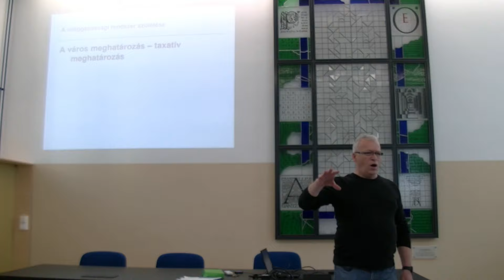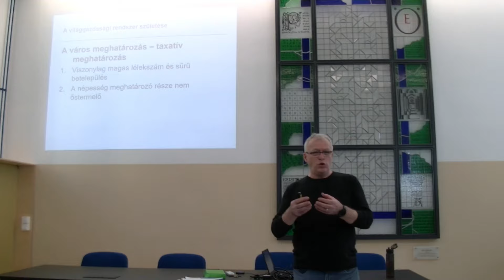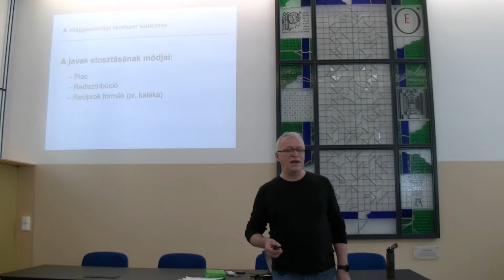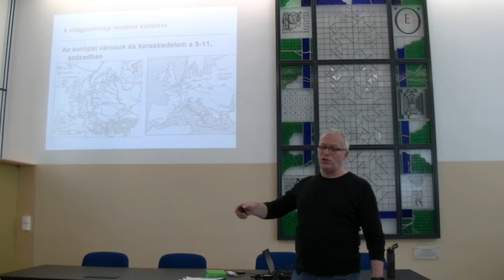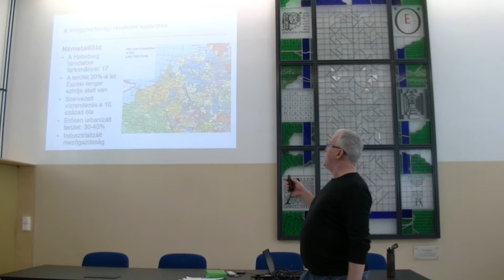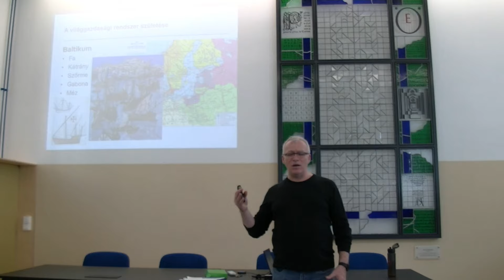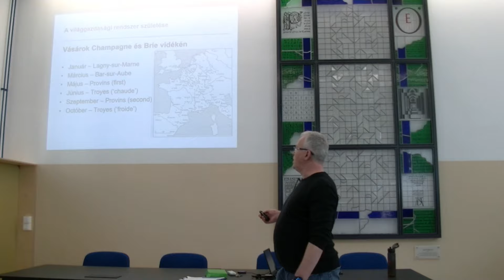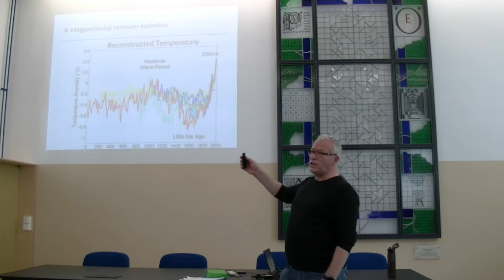05. 2024. A világgazdasági rendszer kialakulása: az érett középkor európai gazdasági rendszere